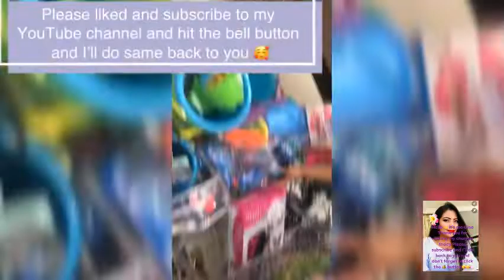We are the smart shoppers in Walgreen 😜😜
Tara na! Shoppingan na.